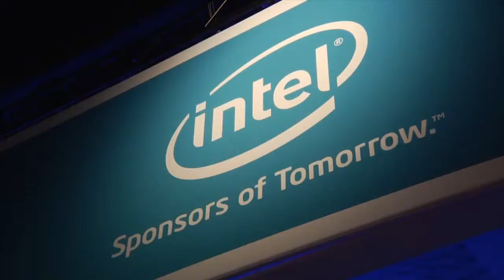Super Computing Conference 2011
More info @ FrontierScientists.com. Dr. Greg Newby describes SC11 taking place in Seattle in Nov. 14-18,. 2011